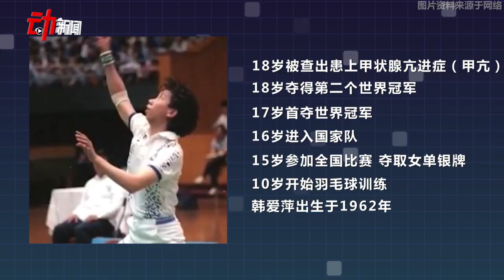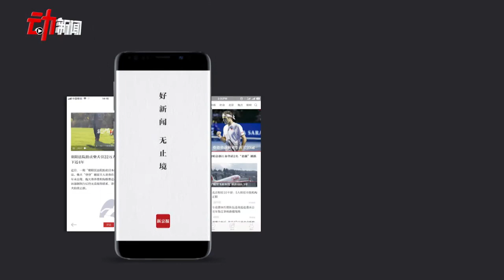羽壇女皇韓愛萍因病辭世終年57歲 曾獲13次世界冠軍